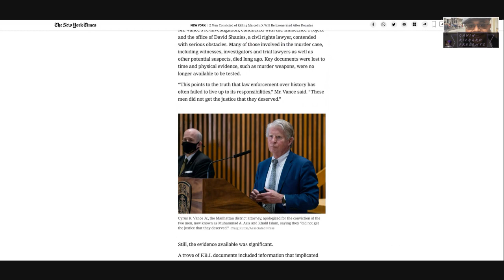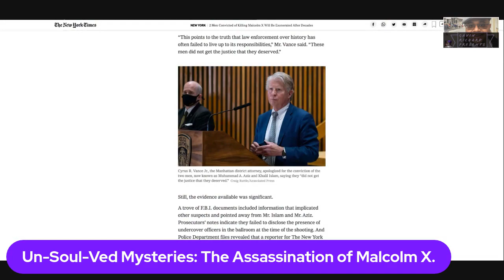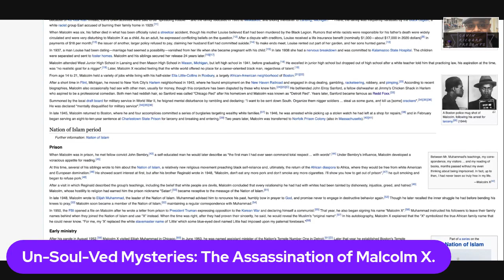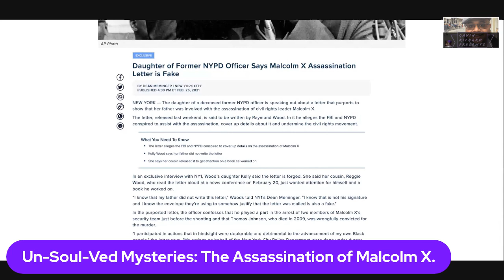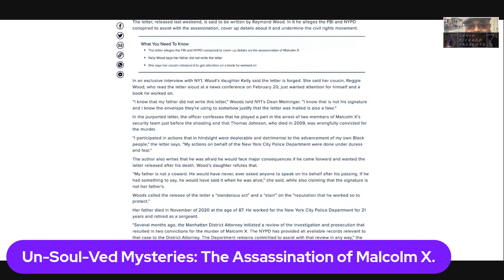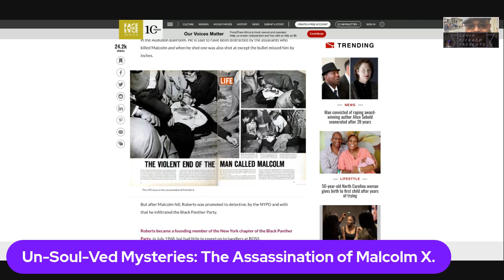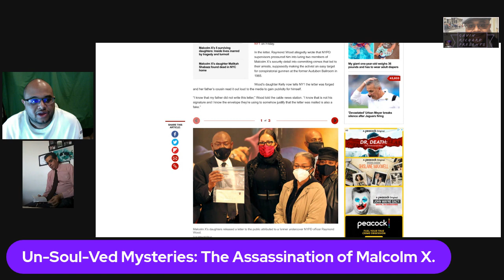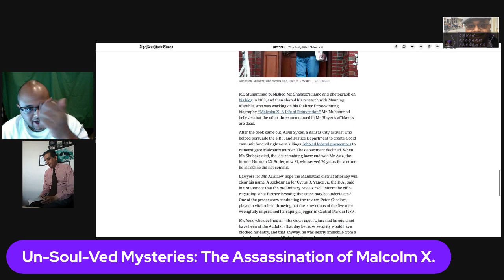Gavin Richard Presents: Un-Soul-Ved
Greetings and Salutations Family. This is the Debut Episode of Gavin Richard Presents: Un-Soul-Ved. This is our inaugural episode. Veteran Journalist Albert Lanier, Jr. and I discuss the mysterious deaths of black celebrities, politicians, entertainers, activists, and more.

In this episode, we discuss Bro. Malcolm X's assassination. Who killed Malcolm X, Why did they do it, and Who has the ability to Cover it Up? All the answers right here.